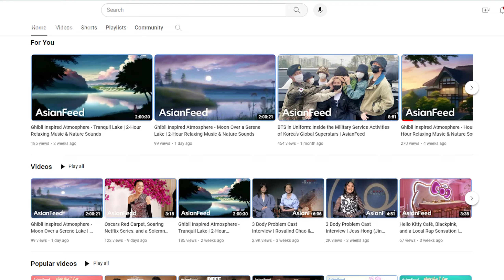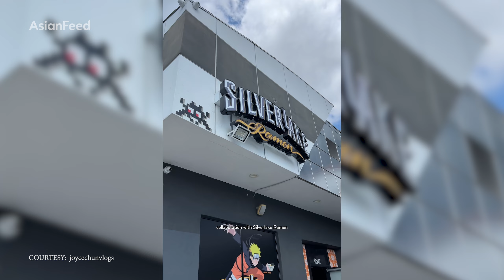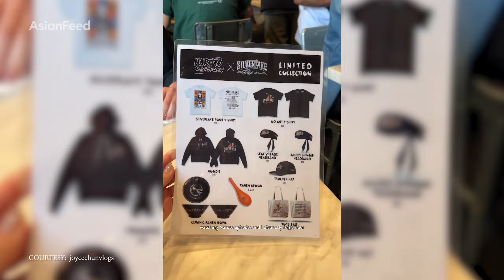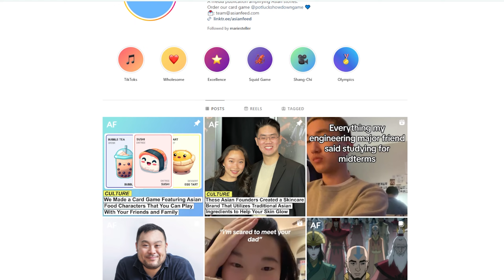McDonald's Matcha Pie, Universal's With Love, and Naruto-themed Restaurant | AsianFeed Weekly Recap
Join AsianFeed in our weekly recap series as we cover the latest happenings across Asian news, culture, and entertainment.